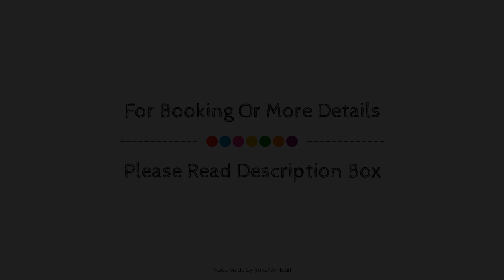La Tegala Apartamentos, Lanzarote, Spain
About Property:
Set in a prime location of Lanzarote, La Tegala Apartamentos puts everything the city has to offer just outside your doorstep. The property offers a high standard of service and amenities to suit the individual needs of all travelers. Service-minded staff will welcome and guide you at La Tegala Apartamentos. Each guestroom is elegantly furnished and equipped with handy amenities. The property offers various recreational opportunities. Discover all Lanzarote has to offer by making La Tegala Apartamentos your base.
Searching For
1. La Tegala Apartamentos - Lanzarote
2. La Tegala Apartamentos - Lanzarote Virtual Tour
3. La Tegala Apartamentos - Lanzarote Rooms
4. La Tegala Apartamentos - Lanzarote Amenities
5. La Tegala Apartamentos - Lanzarote Videos
6. La Tegala Apartamentos - Lanzarote Offers
7. La Tegala Apartamentos - Lanzarote Deals
Audio Credit:
Track Title: Blank Slate
Artist: VYEN